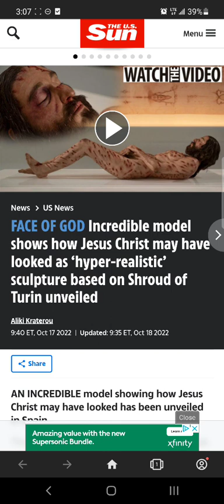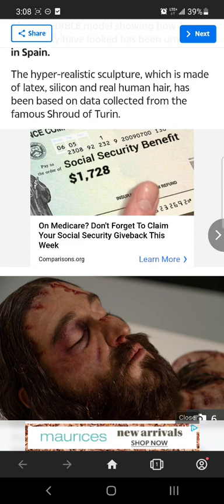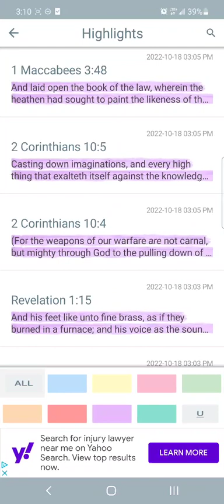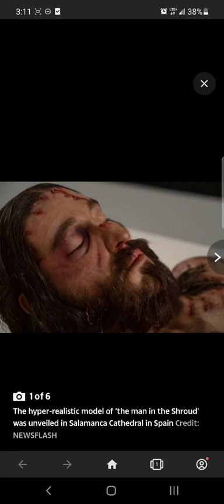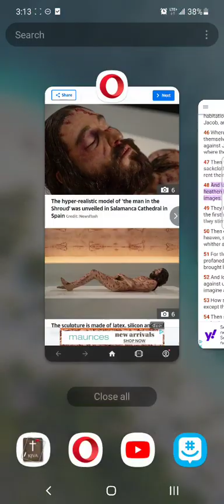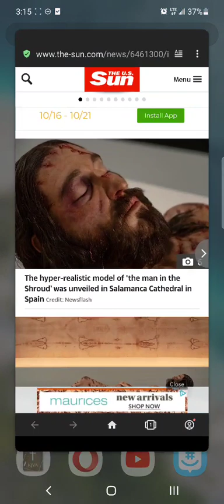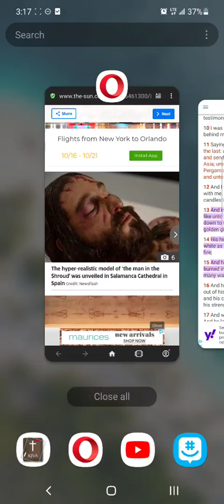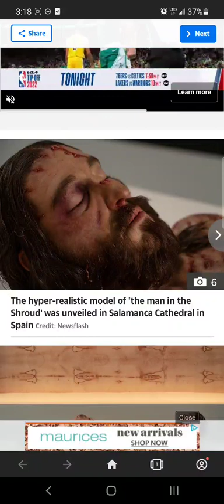No this isn't the Messiah 🤭